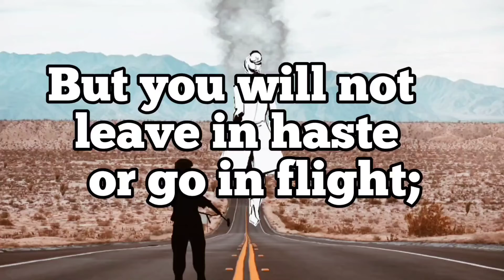If You Feel Insecure Watch This!!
Isaiah 54:12 is promise to ancient believers but is applicable to our time. In moments of fear doubt, insecurity remember that you are sounded by the almighty God!!!  It helped me in the past and I know it will give you strength too if you only believe.